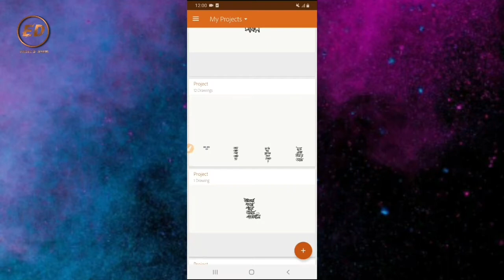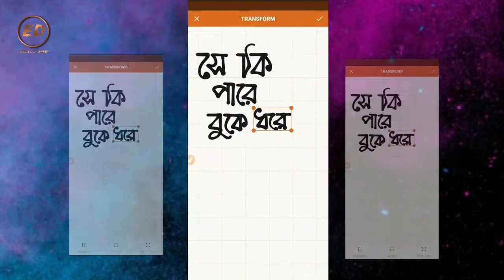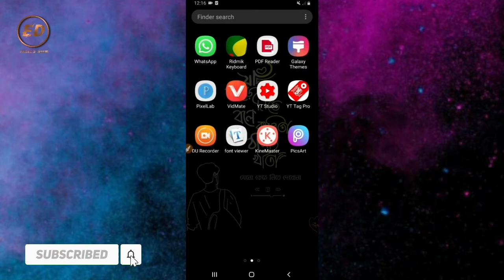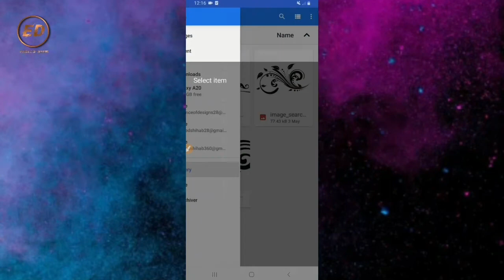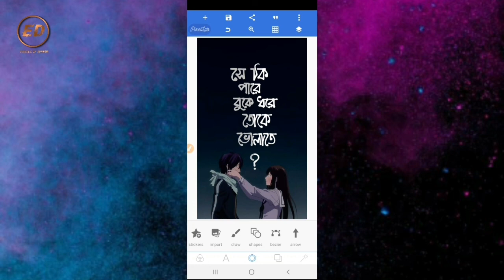Bangla Typography by Android Phone | মোবাইল দিয়ে তৈরী করুন লেটারিং | Adobe draw bangla tutorial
Welcome back to another video.Today I am going to show you Bangla Typography by Android Phone | মোবাইল দিয়ে তৈরী করুন লেটারিং | Adobe draw bangla tutorial.

Download adobe illustrator draw for mobile from play store.

3.এই সিরিজটি দেখতে আমাদের ইউটিউব চ্যানেলটি ভিজিট করুন।

▬▬▬Channel Support▬▬▬

▬▬▬ANTI-PIRACY WARNING▬▬▬ This content is Copyright to YoU Connect ! Legal action will be taken against those who violate the copyright of the following material presented! Please avoid other methods of copying or duplicating the video, and help us support anti-piracy measures in any way you can.